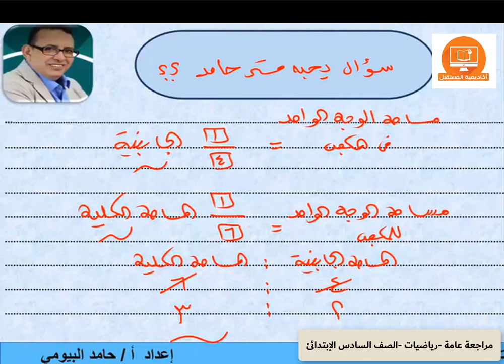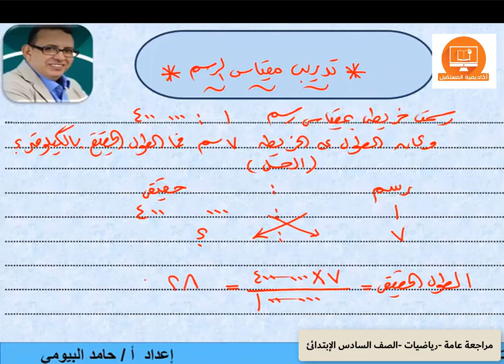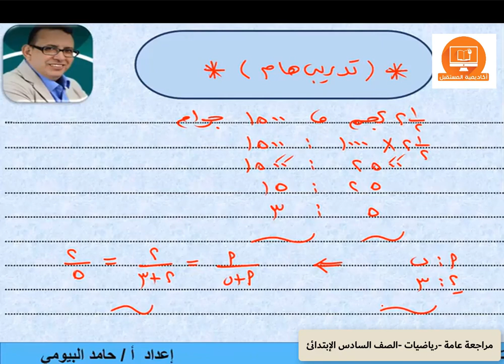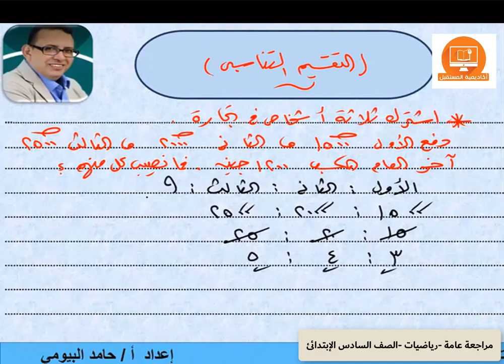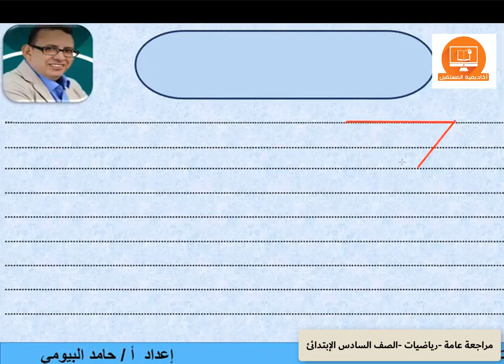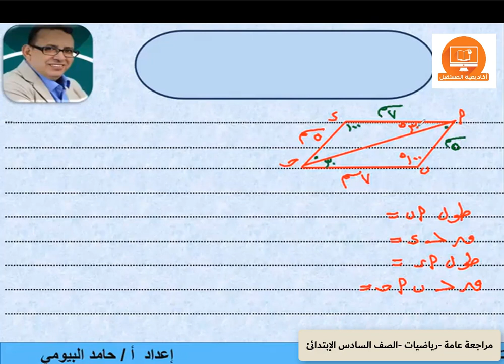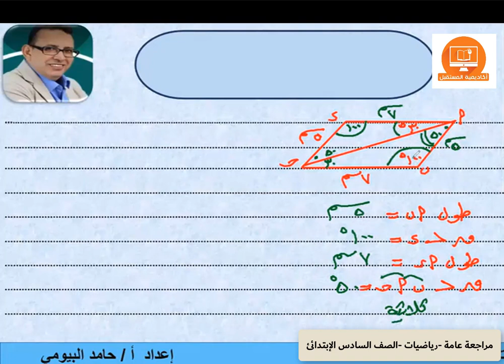الصف السادس الإبتدائي - رياضيات - مراجعة شاملة للترمين-أ حامد البيومي